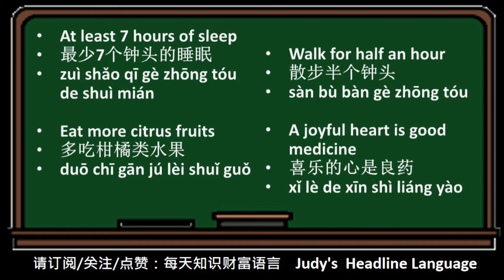How to improve immunity? Ideas for exercises, diet, and getting enough sleep. 如何提升个人抵抗力与免疫力？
How to improve immunity? Ideas for exercises, diet, and getting enough sleep. 如何提升个人抵抗力与免疫力？potonghua mandarin language immunity joyful#